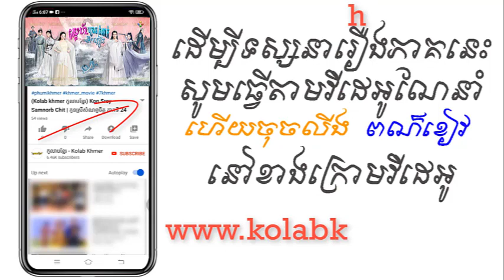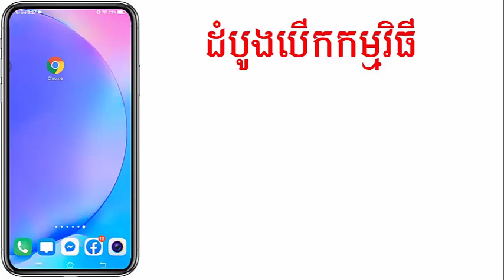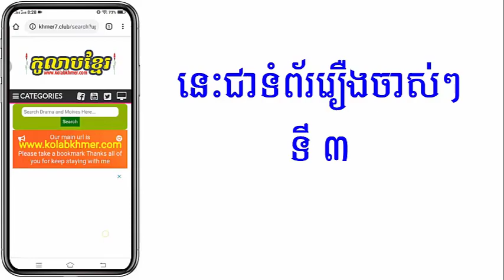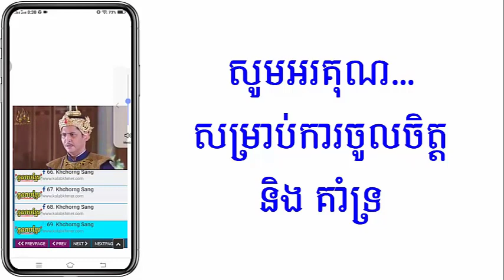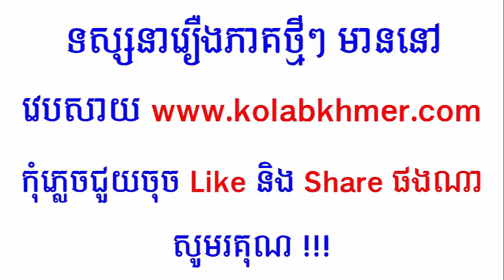(ភូមិខ្មែរ-Phumikhmer) Sne Krom Domnork Toek Pleang ស្នេហ៍ក្រោមតំណក់ទឹកភ្លៀង